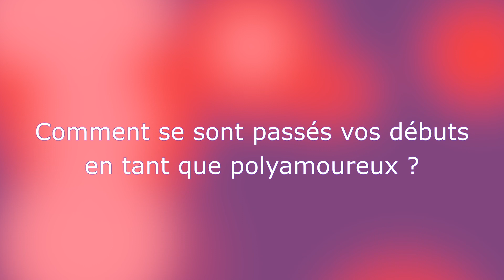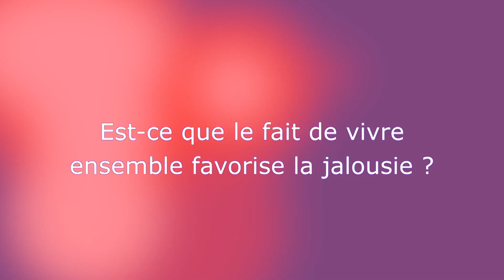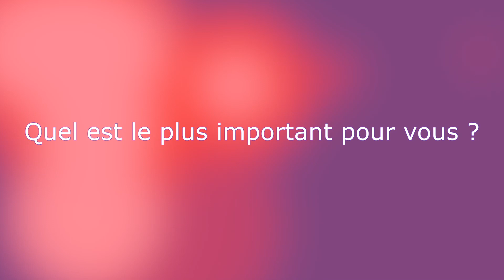Polyamour : Vivre ensemble lorsqu'on est polyamoureux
Fleur, Sylvain, "Nounours" et Samantha vivent ensemble. Cette colocation est un peu particulière. Fleur et Sylvain sont en couple depuis 12 ans et ont deux filles. Mais Fleur est aussi en couple avec "Nounours" et Sylvain quant à lui, est aussi en couple avec Samantha. Les quatre colocataires vivent une relation polyamoureuse. Entre jalousie, ouverture et libertés, ils nous expliquent leur vie à quatre, pas toujours si simple.